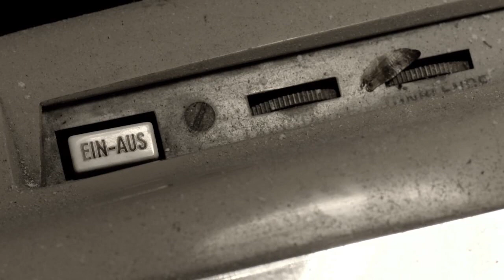Showreel Cyrus Rahbar